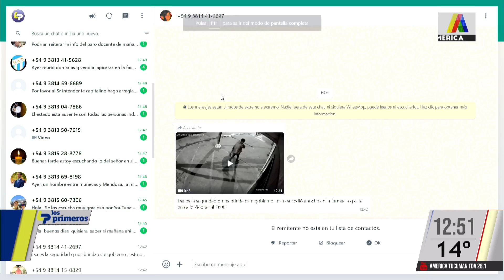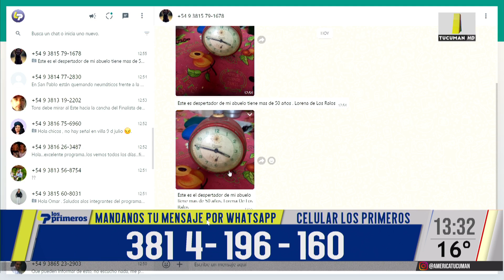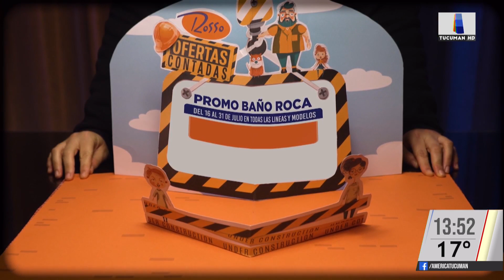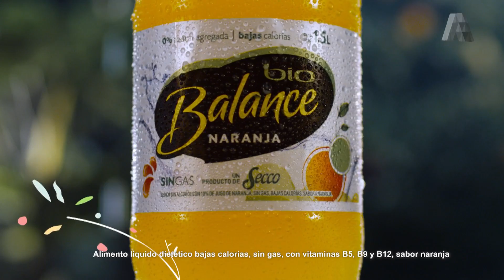LOS PRIMEROS HD 27/07/2023 - PROGRAMA COMPLETO 🔵🟢